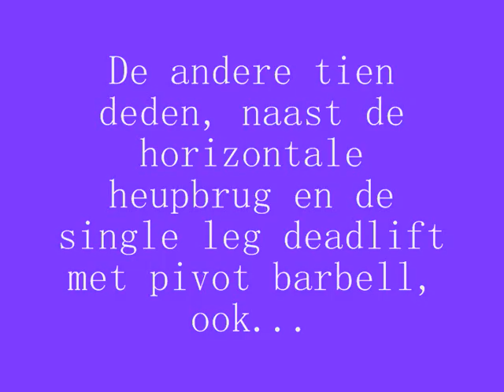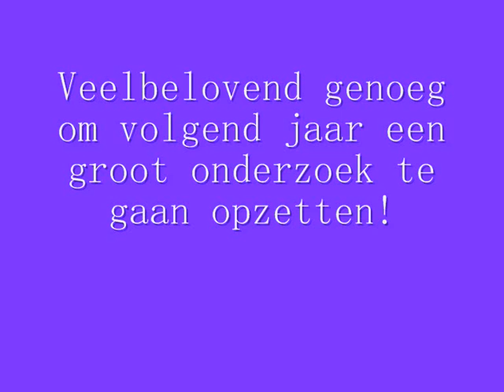Pilot: Hipdrive verbeteren bij hardlopers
Impressie van non-traditionele krachttraining voor hardlopers in pilot wetenschappelijk onderzoek onder 20 wedstrijdhardlopers.
Vitaliteitstherapeuten aan het werk!